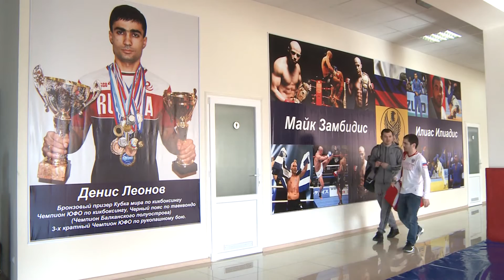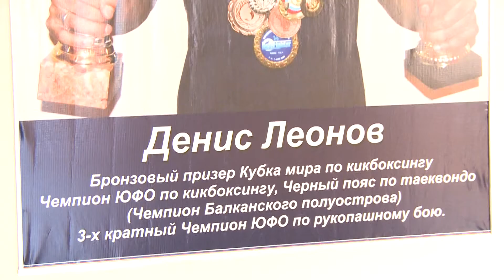ураган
Зураб Фароян - ЗМС России, десятикратный чемпион России, шестикратный чемпион Европы, трёхкратный чемпион мира по кикбоксингу, боец клуба "Hurricane team family" готовится к турниру "Битва Ураган", который пройдёт 14 мая 2016 года в городе Пятигорск вместе с призером олимпиады 2012 года, капитаном сборной России по боксу Давидом Айрапетяном в спортивном зале "КВС" Ессентуки.